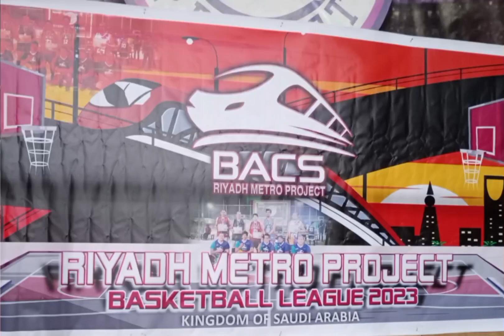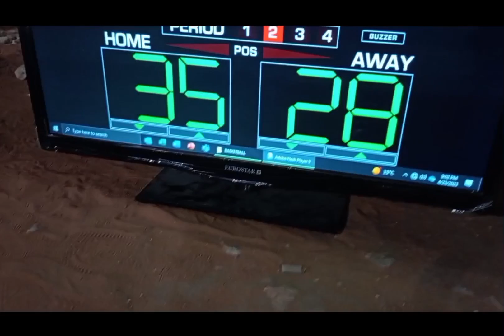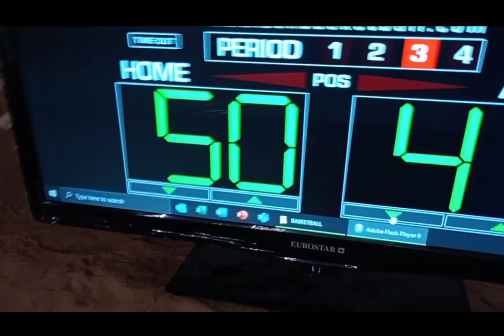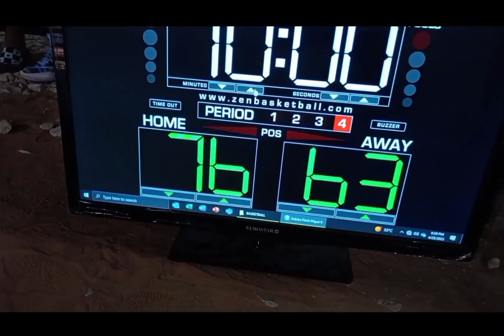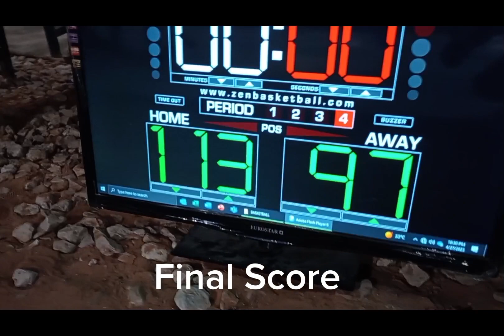RMP BASKETBALL SUMMER LEAGUE| BROWN VS: ORANGE| PALASON NAGPAULAN NG 3 brownwin 1-2